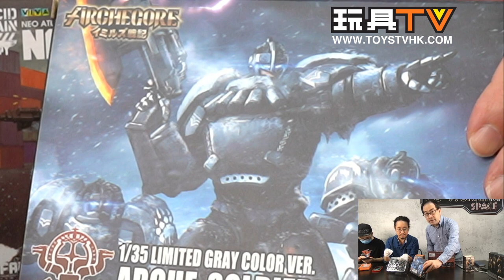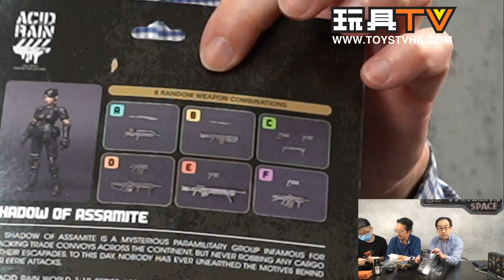「爆玩具」ARCHECORE 幻古戰記 Arche-Soldier K01 Acid Rain SP NANA SP VALDO SP Halogen Jeep Shadow of Assamite